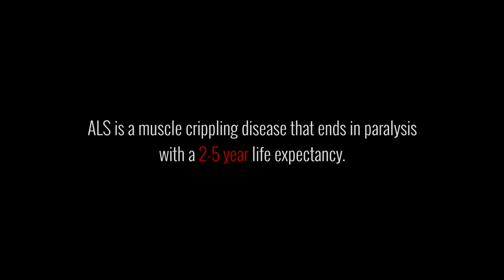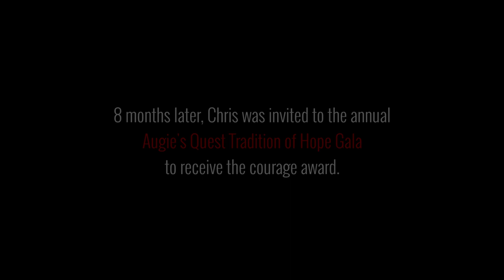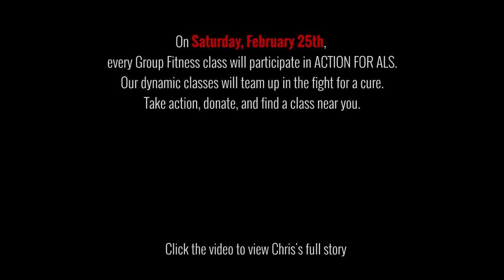Augie's Quest - Chris Mehess Follow Up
On Saturday, February 25th, All LA Fitness Group Fitness classes will take action to Support Augie’s Quest.